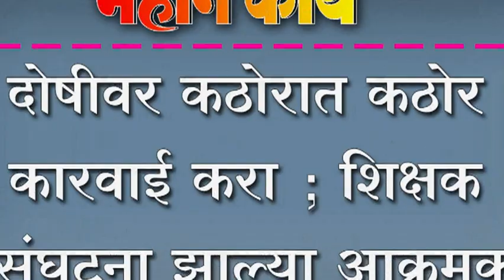दोषीवर कठोरात कठोर कारवाई करा ; शिक्षक संघटना झाल्या आक्रमक